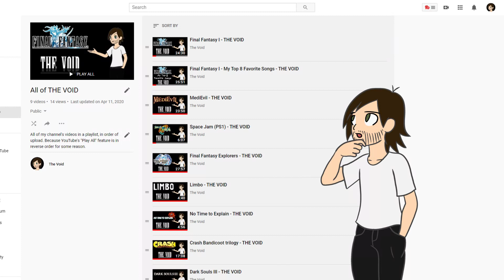My New Channel - THE VOID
Why, hello there. Welcome to the extended description. Unfortunately, there is no susbstantial content here. If that is what you seek, look no further than the link above. But if you DID want to hear my talk about those games, again, my sole suggestion is to click the link above.
. did you click it yet?